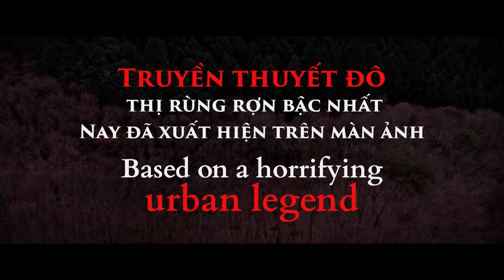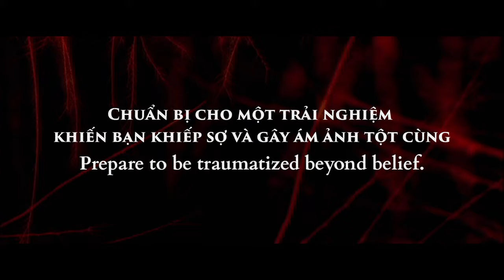OFFICIAL TRAILER | CUỐC XE CHẾT - HITCH HIKE| DỰ KIẾN KHỞI CHIẾU 05.01.2024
Một phong trào đi quá giang mới nổi, nhóm bạn trẻ trải nghiệm cuốc xe đầy ám ảnh, nơi mùi tanh tưởi 🩸hòa quyện với rùng rợn của rừng sâu. Họ sẽ đối mặt với gia đình kỳ quái và một bí mật khủng khiếp... Liệu có ai có thể trở về toàn vẹn, hay sẽ là nạn nhân tiếp theo cho cơn ác mộng này!

Đón xem truyền thuyết đô thị Nhật Bản - CUỐC XE CHẾT👉🏼 Dự kiến khởi chiếu: 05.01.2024